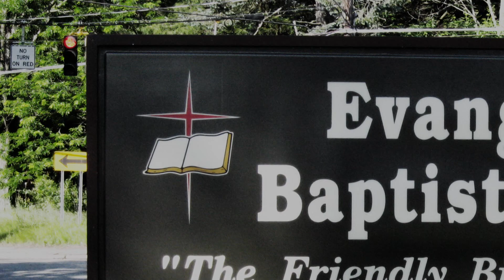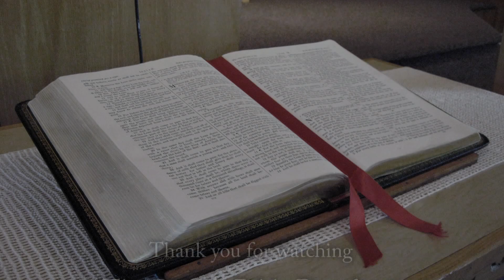We Beheld His Glory: "Betrayed"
Preached 8/11/2024. Scripture: John 13: 21 - When Jesus had thus said, he was troubled in spirit, and testified, and said, Verily, verily, I say unto you, that one of you shall betray me.